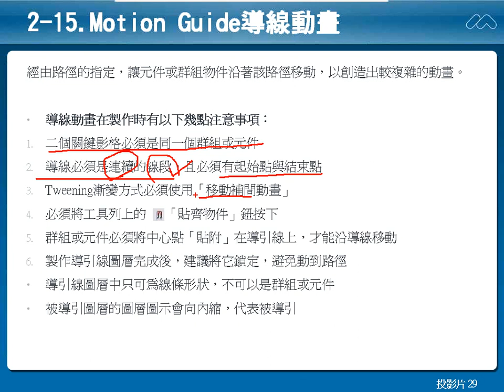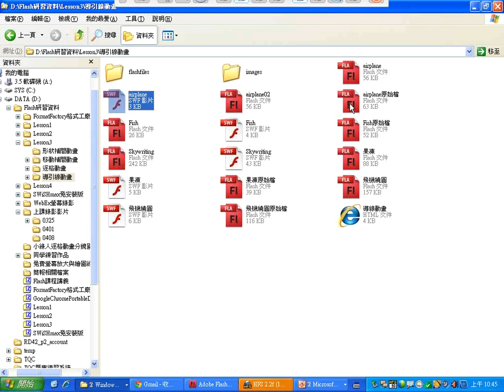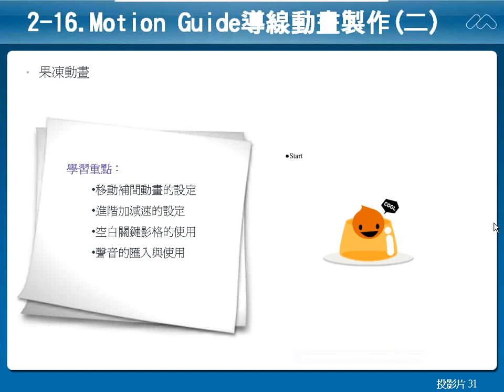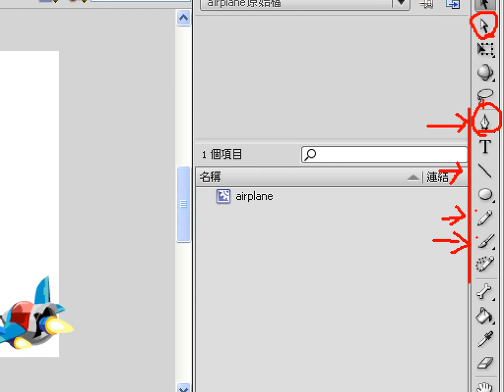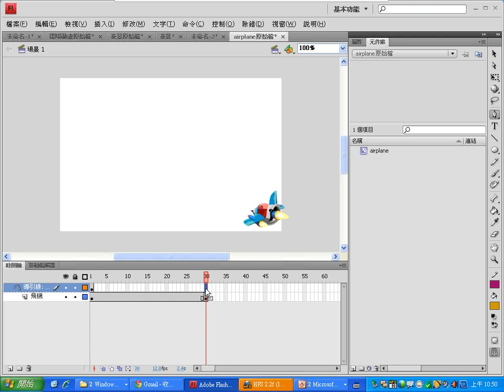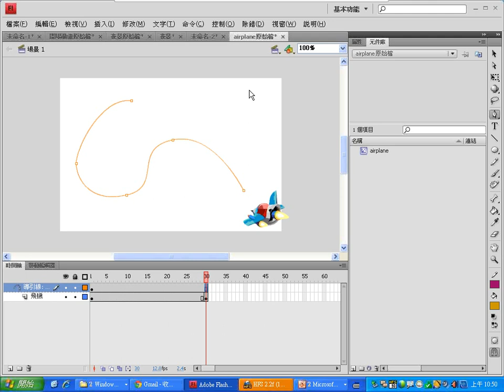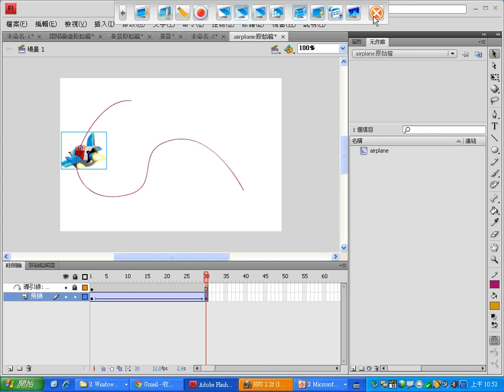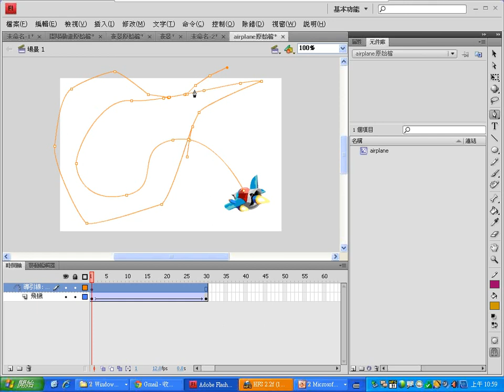0408：04導引線動畫概念與飛機動畫-1.wmv